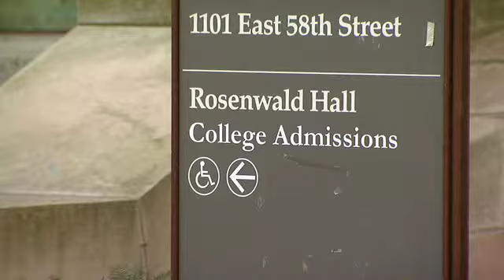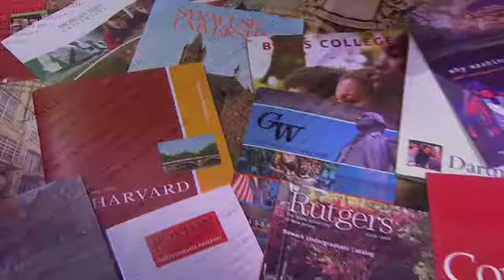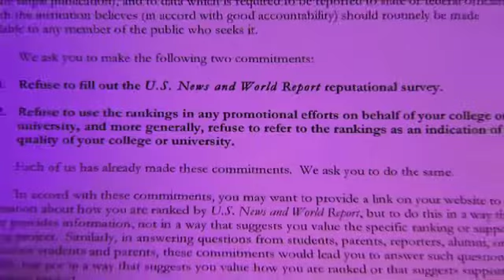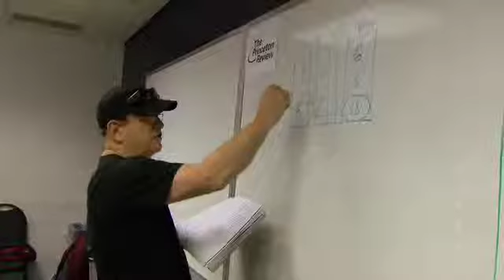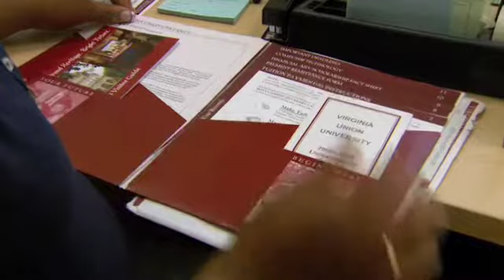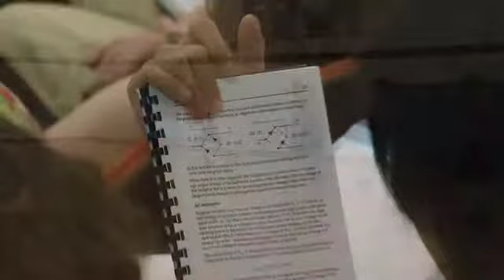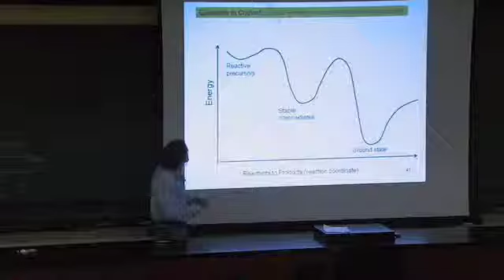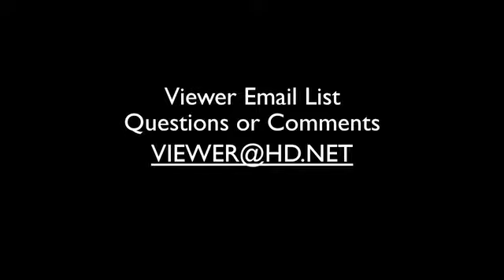13 Stress Test Getting Into College